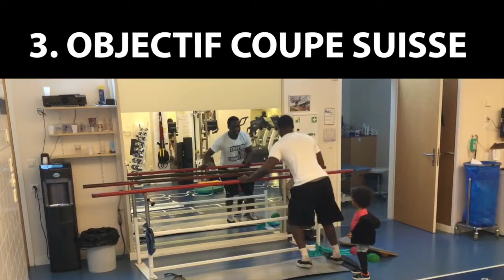Objectif Coupe Suisse - Steeve Louissaint ne renonce jamais (PARTIE 3)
Steeve ne renonce jamais, série de vidéo pour te partager mon parcours depuis ma blessure. Voici la partie 3 et un aperçu d'une séance physio avec mon physio préféré Julien

Si tu aimes ce type de vidéos je t'invite vivement à liker et partager. Cela m'aide à la faire connaitre. MERCI et Let's GOOOOOO

''Motivation et détérmination avec le sourire'' Steeve Louissaint